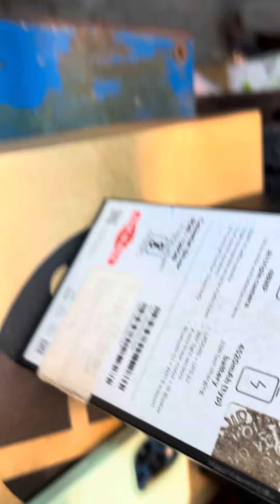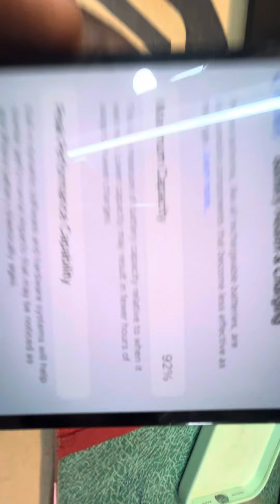Two Mobile Add